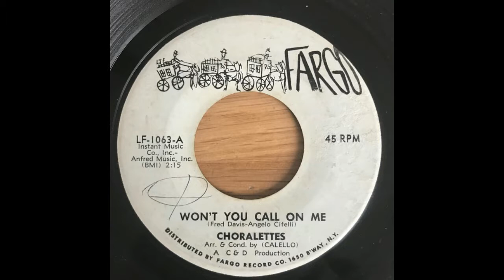THE CHORALETTES - Won't You Call On Me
1964.
Fargo Records.